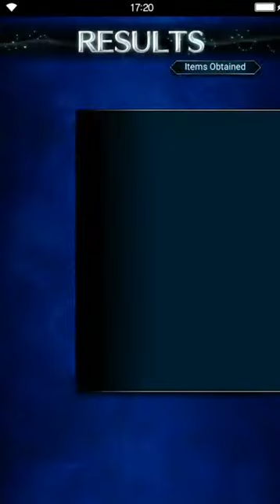Final Fantasy: Brave Exvius - Figaro Castle INT [all missions]